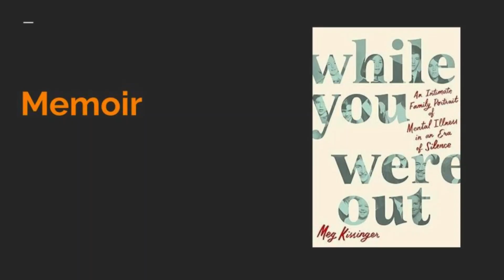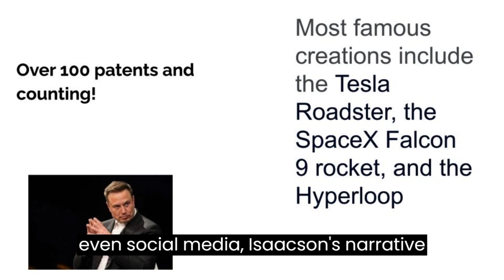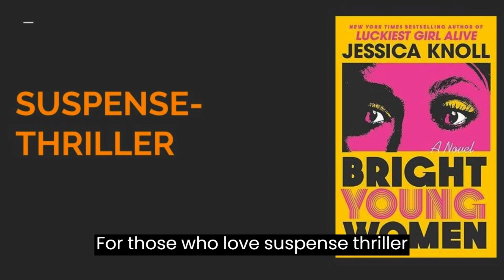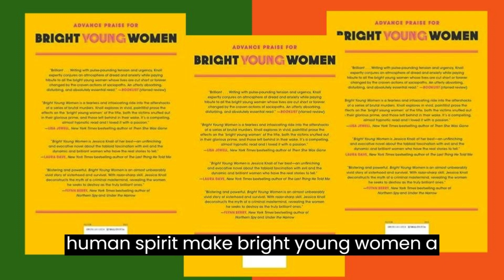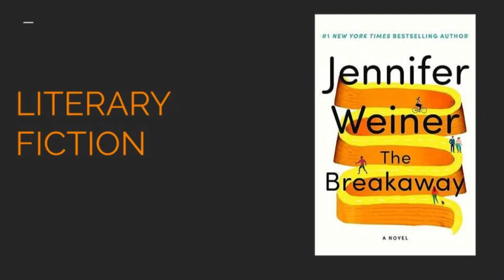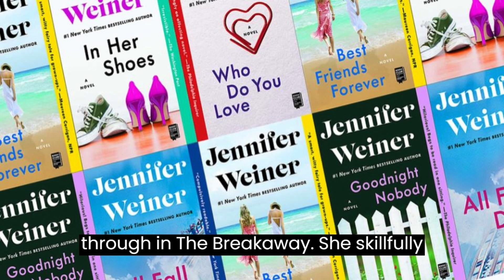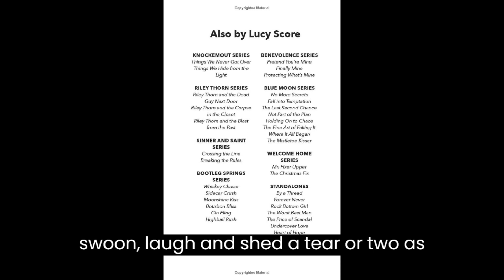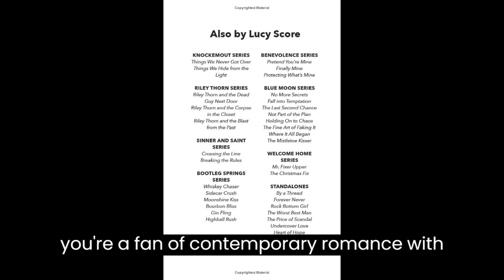Best books of September 2023